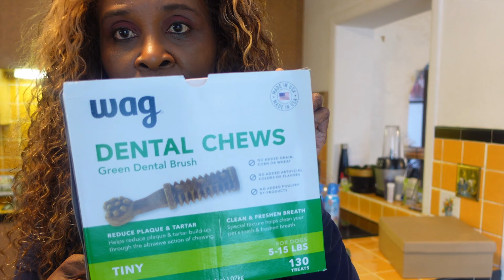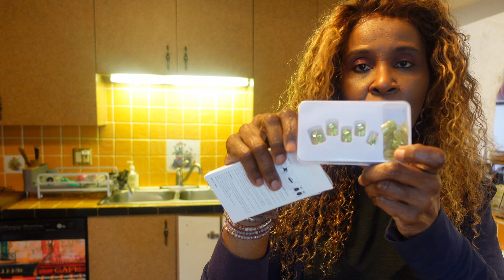Hey Hey It's Betty J Amazon Haul What Is She Up To Now? lifestyle amazonhaul Hello Fresh Walmart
Hey Hey It's Betty J Amazon Haul What is she up to Now?
Amazon Haul/ Hello Fresh/ Walmart Hey Hey It" Betty J Amazon Haul What Is She Up to Now?
@Come Hither with Heather @warmstrong adventures @HelloFresh US @Walmart